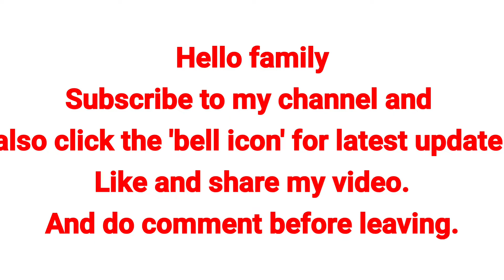Fancy girl pearl & crystal bracelet| Diy girl bracelet making at hone for 2021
phrases used for searching:
1. how to make crystal bracelet.
2. Diy crystal bracelet at home.
3. ghar pe bracelet banane ka tarika
4. Easy bead bracelet making at home.
5. moti bracelet ghar pe kaise banaye.
6. pearl and crystal bracelet making at home